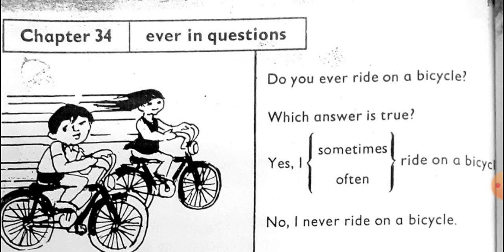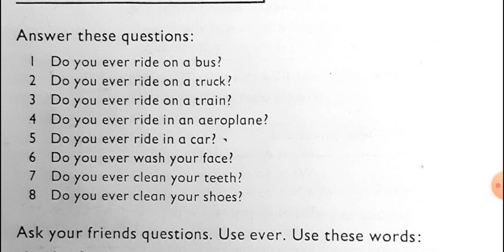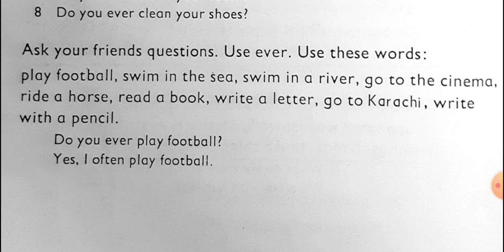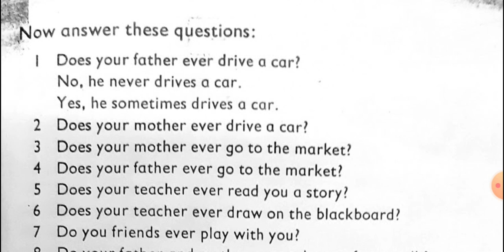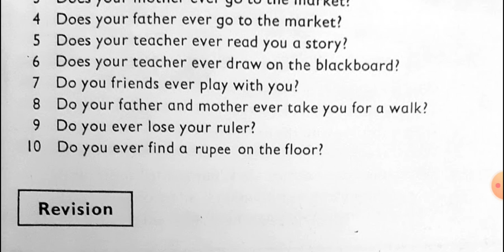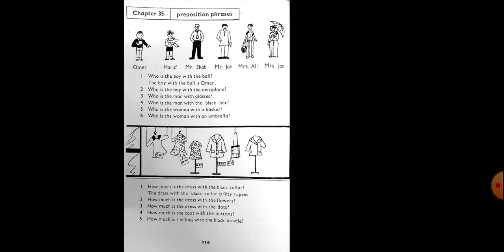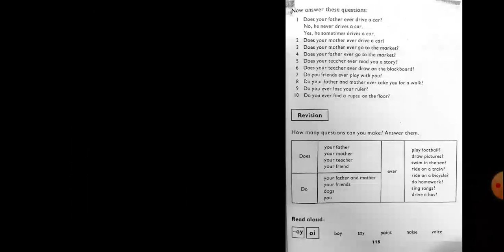Active English book 2,chapter 34, ever in question. in rohingya language.